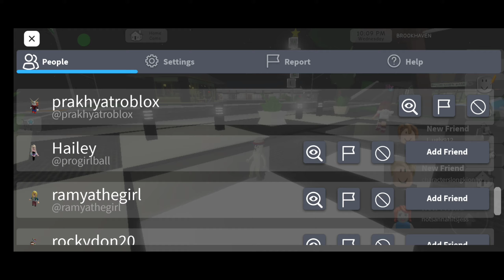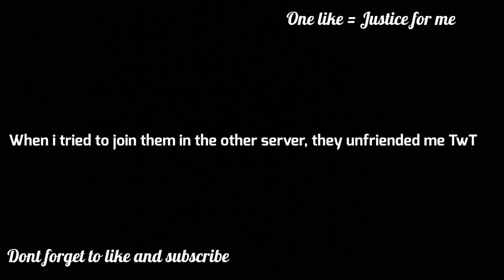Trolling in brookhaven GONE FUNNY 😂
⚠️This video was not made to hurt someone's feelings This video is made for content purposes⚠️

Hashtags #️⃣  (Ignore)